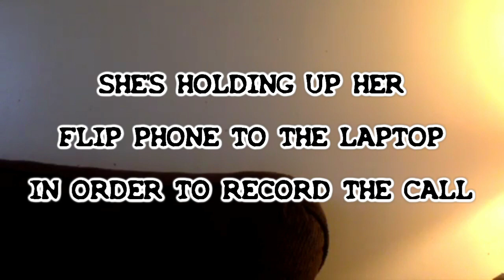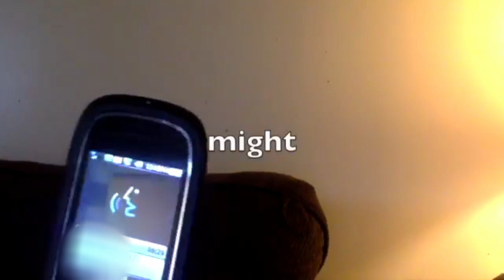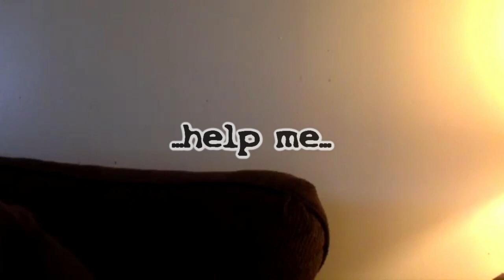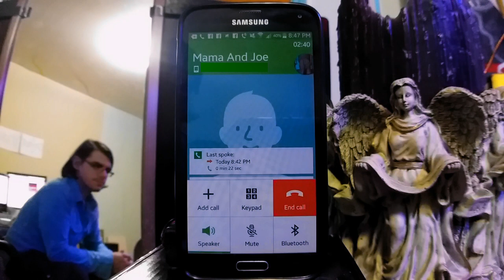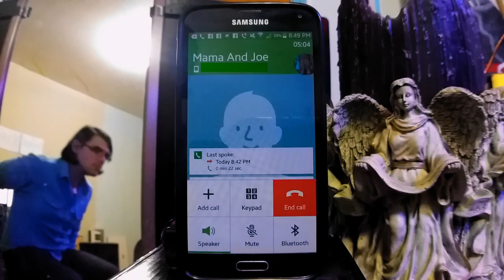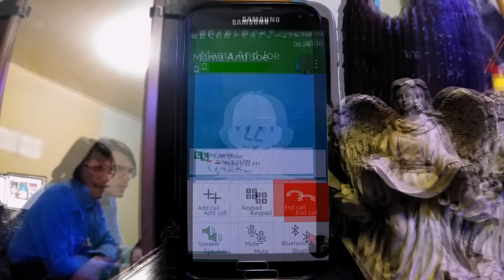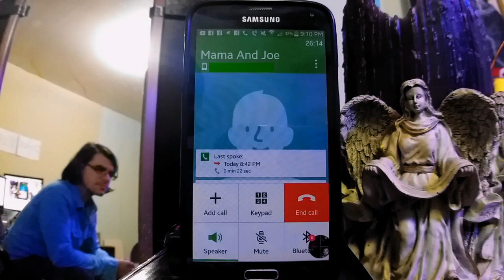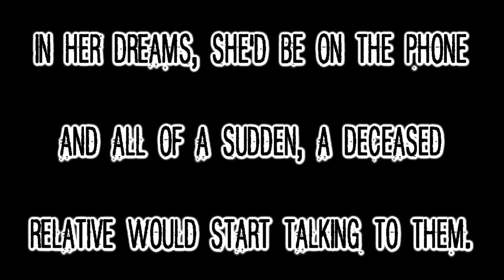PHONE CALL FROM THE DEAD?!? WTF!!! alien/spirit/demon? (((EPIC))) Paranormal VLOG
This is insane. This happened while my mom and Aunt were on the phone. Is it really our relatives, or do you think it's demons or aliens? Super freaky!!!

"phone call from the dead"
"phone call from deceased"
"alien sound on phone"
"creepy sounds on phone"
"creepy voices on phone"
"weird alien sounds on phone"
"creepy alien sounds on phone"
"ghost on phone"
"spirit talks through phone"
"ghost phone call"
"alien phone call"
"creepy phone call"
"Creepy Alien Demon Garbled Sound"
"demon on phone"
"demon calls phone"
"alien screams"
"Alien Voice Interrupts Phone Call"
"alien voice on phone call"
"demon voice on phone call"
"best paranormal evidence"
"proof of life after death"
"proof of demons"
"proof of aliens" ?
"craziest EVPs ever recorded"
"scariest EVPs ever recorded"
"best EVPs"
"craziest EVPs"
"scariest EVPs"
"can ghosts talk over the phone"
"do spirits exist"
"what are spirits"